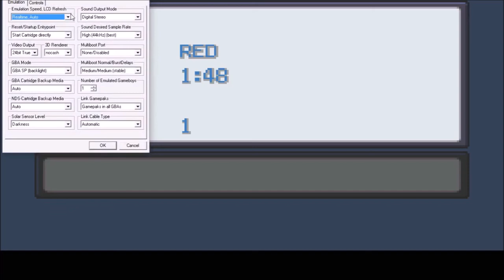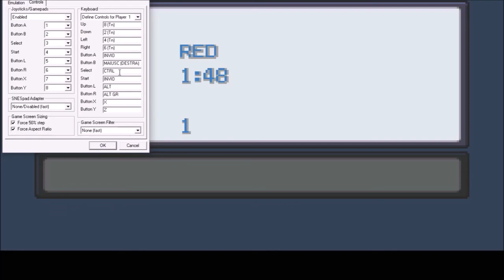CREEPY TIME: Pokemon Rosso Fuoco Distorto #03 - La Chiesa del NES!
Scusate il video fatto un po a schifo ma non potevo urlare come un ossesso